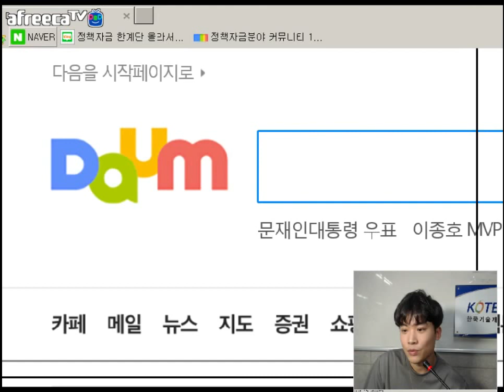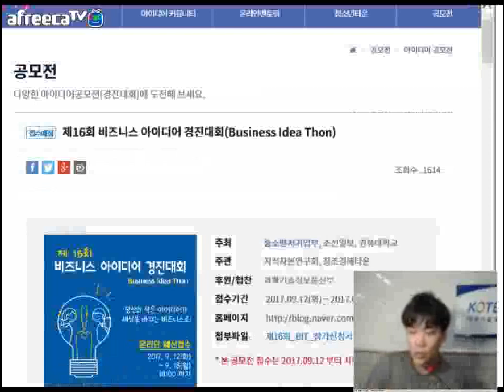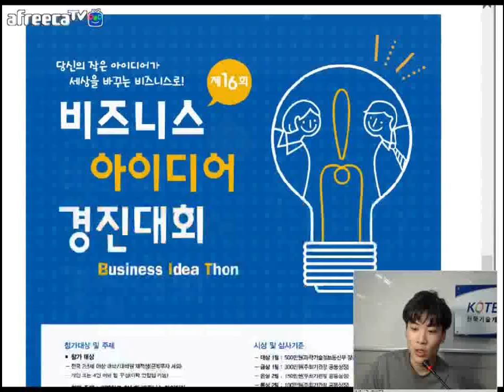[KOTERA TV] BJ카인의 이달의추천과제 (170809)